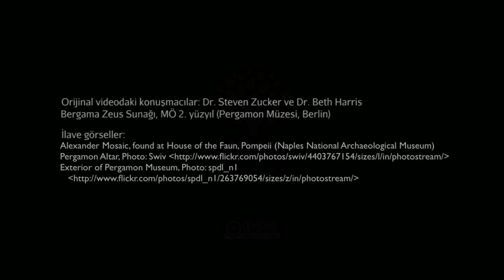Pergamon (İzmir, Bergama)'daki Zeus Tapınağı (Sanat Tarihi)